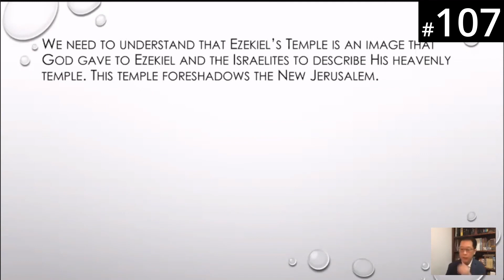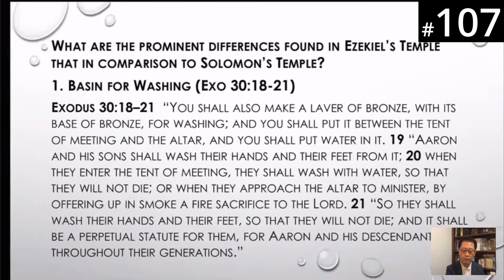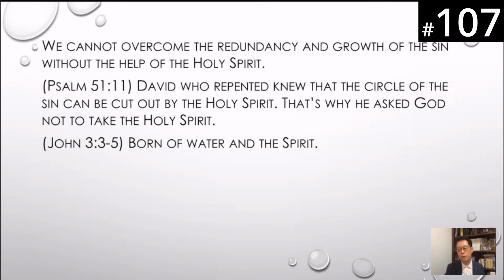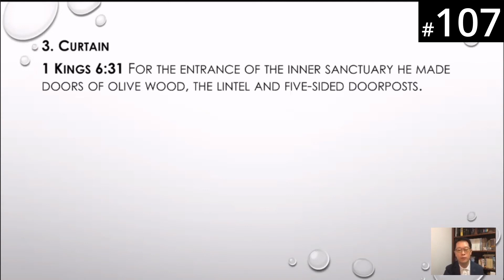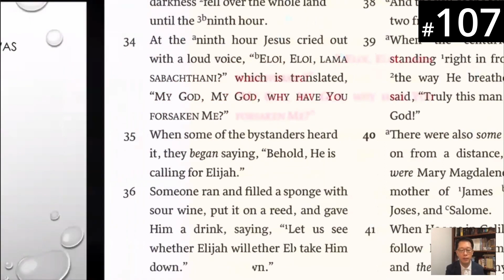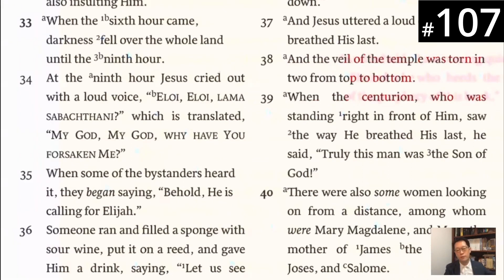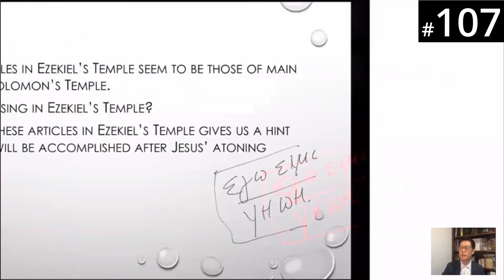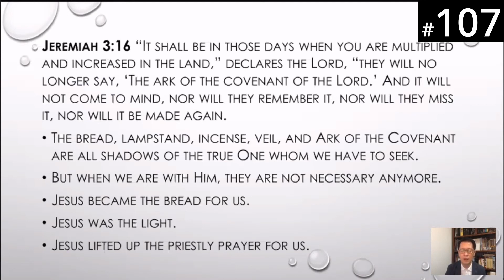[French] HORA120 Lecture 107